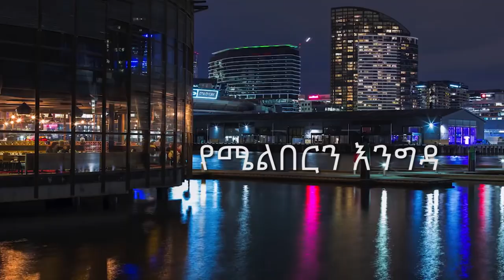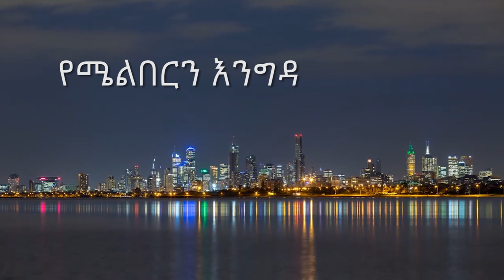ጽዮን ብሩክ ደሳለኝ - የአሥራ አንድ አመቷ የበገናና የክራር ባለሙያ | የሜልበርን እንግዳ | አዘጋጅና አቅራቢ በፍቅር ከበደ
ጽዮን ብሩክ ደሳለኝ - የአሥራ አንድ ዓመቷ የበገናና የክራር ባለሙያ | የሜልበርን እንግዳ | አዘጋጅና አቅራቢ በፍቅር ከበደ